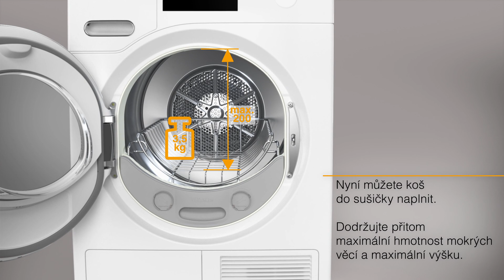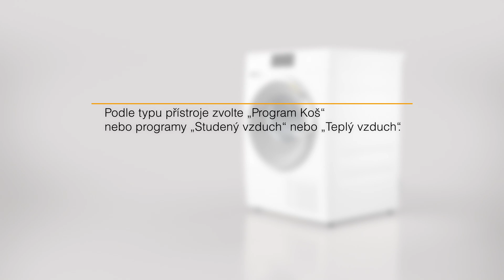Instruktážní video - vložení koše do sušičky prádla Miele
Jak správně vložit koš do sušičky prádla Miele a jak jej používat? Podívejte se na instruktážní video.